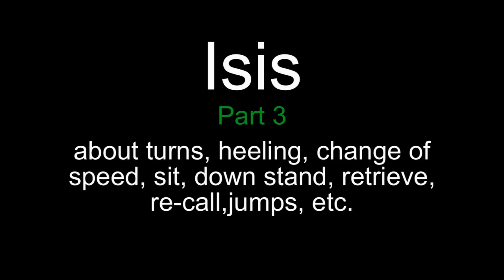Isis Von Hügelblick part 3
a continuation of the training of Isis, for those who are following her progress on youtube
she is already tracking and working protection as well videos coming